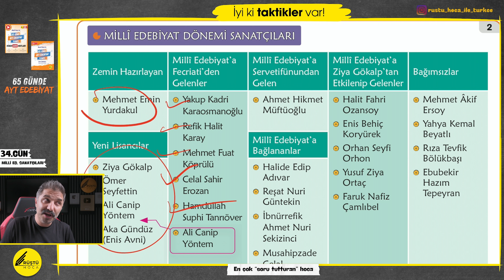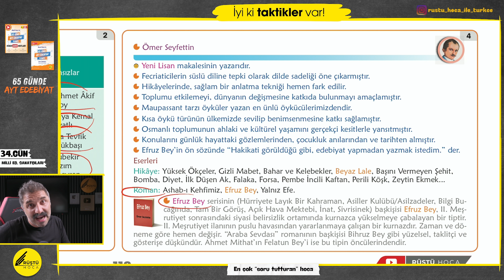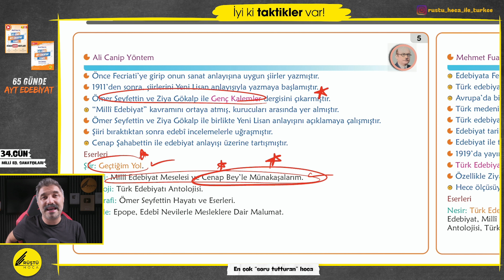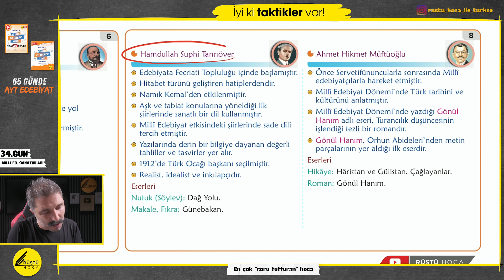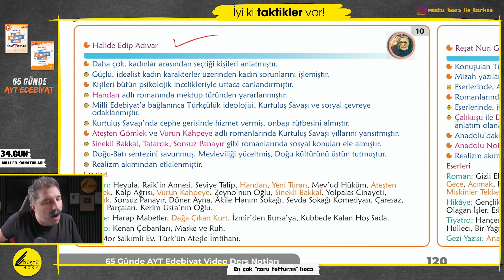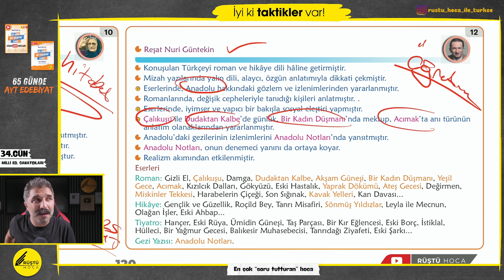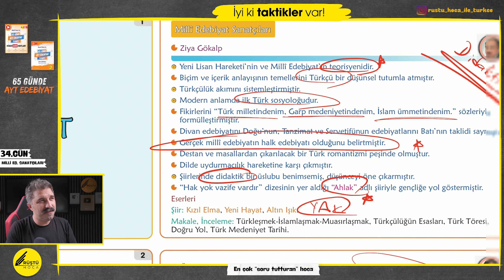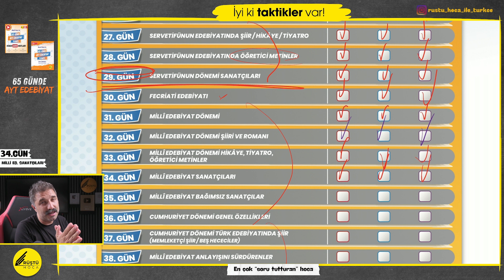Millî Ed. Sanatçıları | 34.GÜN | 65 Günde AYT Edebiyat Kampı